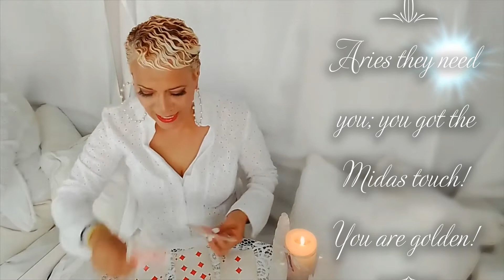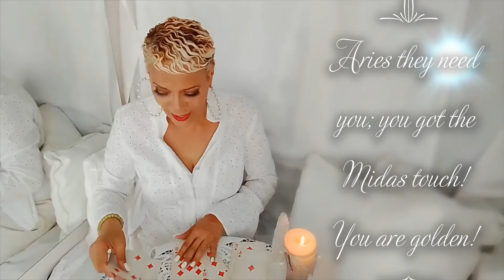Aries Finance October 2022 They want you because you have the golden Midas touch!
Welcome  Aries to your monthly Finance message for October 2022. Enjoy your blessings and may our guides and angels surround you with love and light.

15 min reading for $35.00
30 min reading for $50.00
1 hour reading for $80.00
Zelle